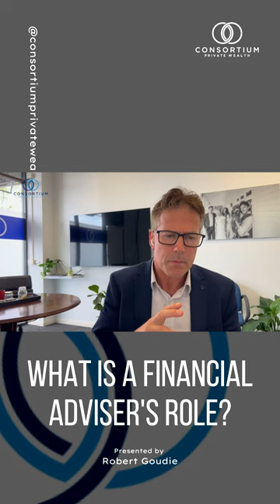Financial Advisers: Who Are They And What Do They Do? @ConsortiumPW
What is a financial adviser’s role in the client-adviser relationship?

Rob explains the financial, educational, and emotional, support we provide to our clients to assist their financial wellbeing...